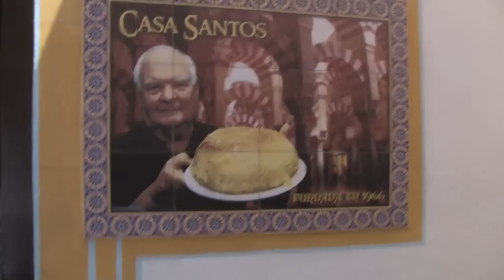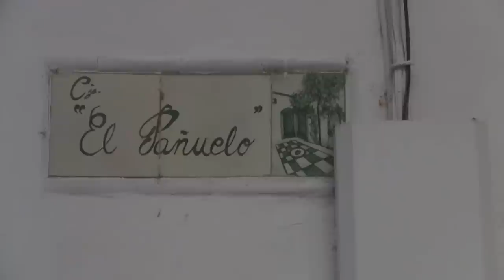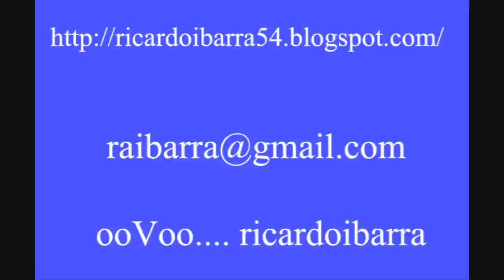228.Sordos y Turismo en Cordoba.wmv